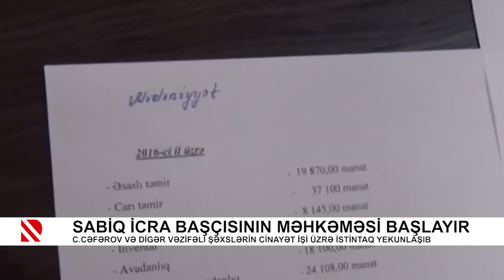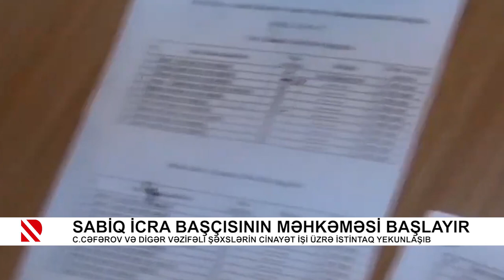Sabiq icra başçısının məhkəməsi başlayır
Ceyhun Cəfərov və digər vəzifəli şəxslərin cinayət işi üzrə istintaq yekunlaşıb